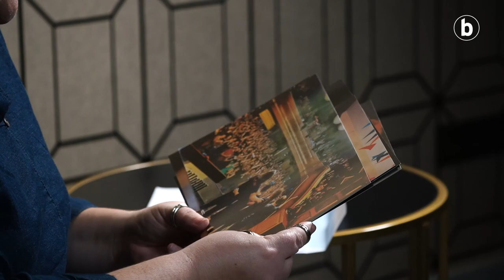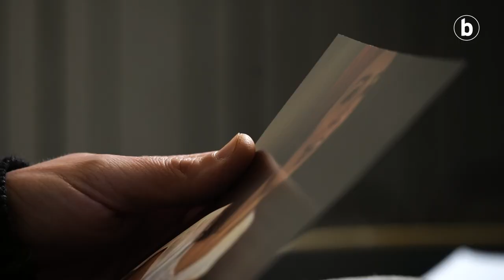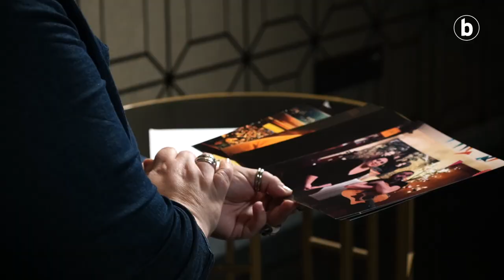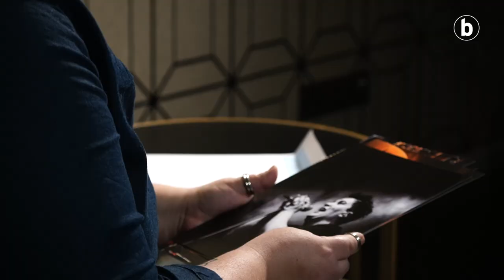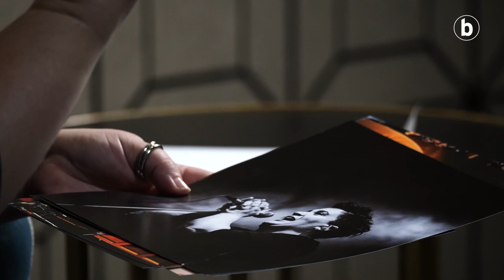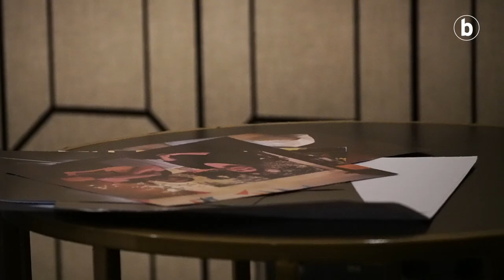ZEA MAYS: 25 urte 5 argazkitan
| Zea Mays taldeak 25 urte bete ditu aurten. Urte horien guztien errepasoa egin dugu 5 argazkiren bitartez.